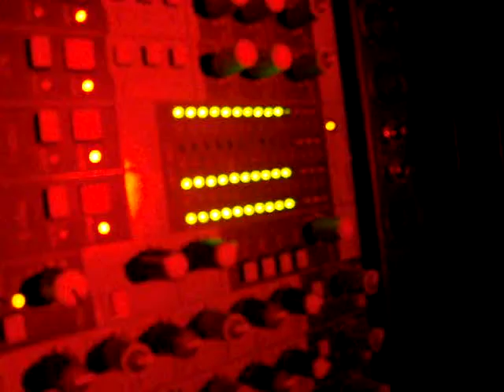Jay Paul Live @ 6.06.09